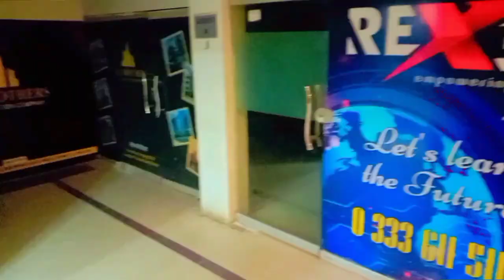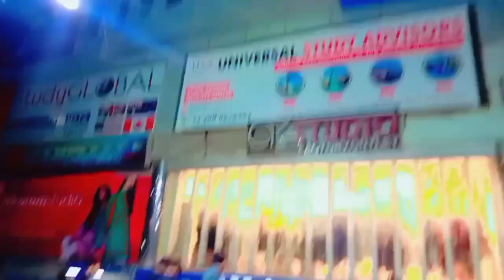Multan ka mosam#nightview